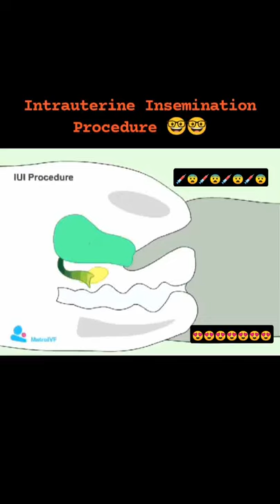IUI Procedure 💉😨👶— a type of artificial insemination ,is a procedure for treating infertility.